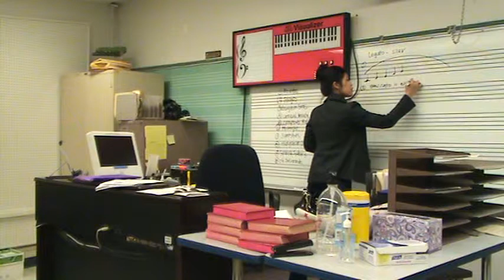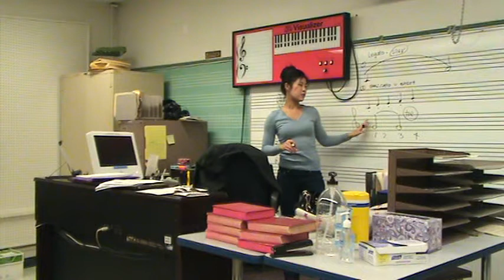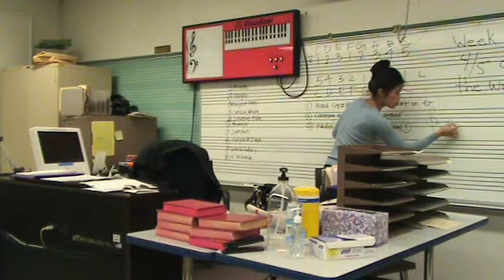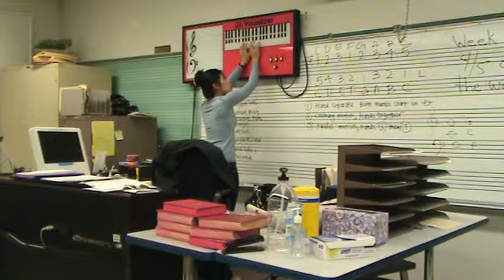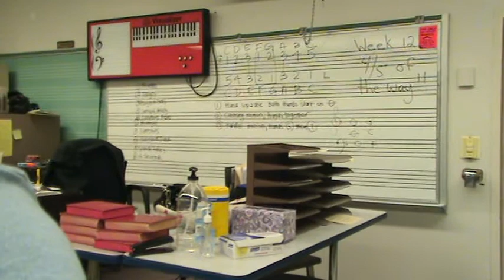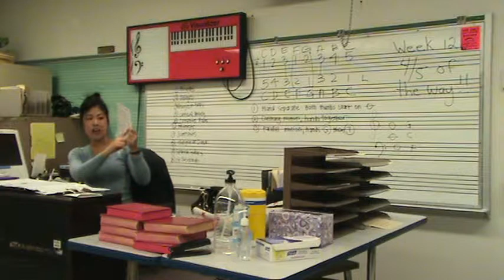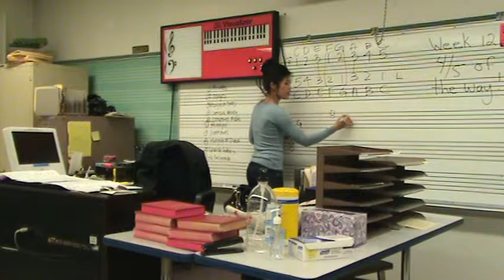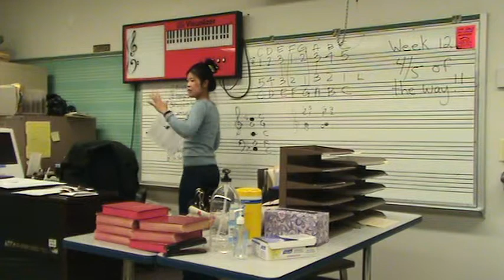Group Lesson #5, 1 of 2